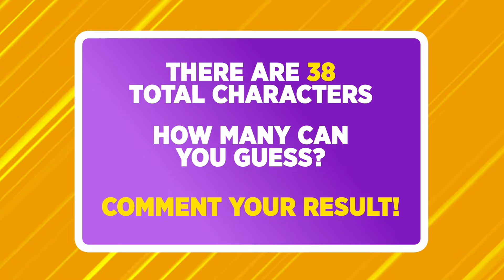MHA VOICE QUIZ 🔊 Guess The MHA Character Voice 🗣️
Are you a fan of 'MHA' too? Forever Bright Presents - MHA VOICE QUIZ 🔊 Guess The MHA character Voice 🗣️   I The Ultimate Anime Quiz

Have you ever wanted to know if you are the ultimate MHA fan ?? Find out right now in this MHA Anime Voice Quiz you can guess the MHA character voice before time timer runs out.